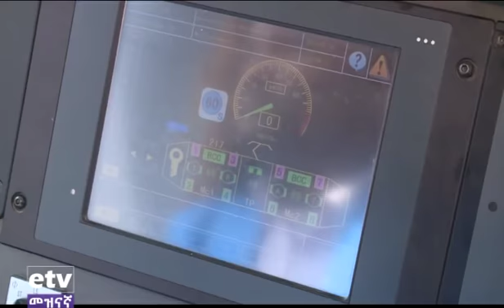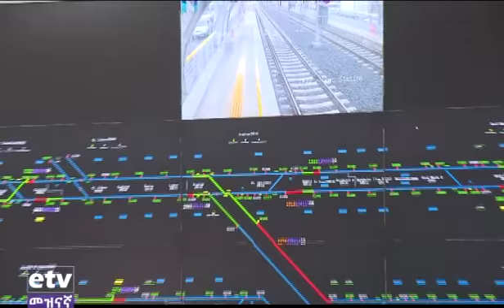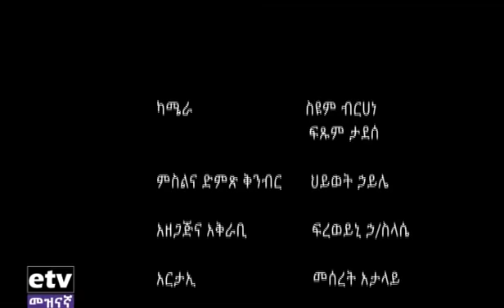EBC "ስራ እና ሙዚቃ" የአዲስ አበባ ቀላል ባቡር